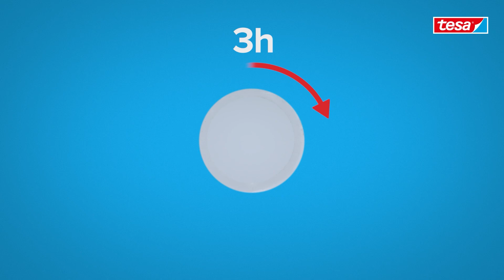Dozownik do mydła tesa® Smooz (40323) – jak zamontować?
Dozownik do mydła tesa® Smooz o pojemności 200 ml sprawdzi się w każdej łazience. Jego satynowane szkło i chrom to bardzo eleganckie połączenie, które od razu przyciąga wzrok. Przymocowanie dozownika do mydła tesa® Smooz na ścianie nie wymaga użycia wiertarki dzięki zastosowaniu technologii tesa® Power.Kit. To samoprzylepne rozwiązanie montażowe pozwala także na łatwy demontaż w dowolnym momencie bez pozostawiania śladów na płytkach. Prosto, wygodnie i elegancko!

Wymiary: 170 mm x 70 mm x 126 mm

Dozownik do mydła tesa® Smooz gwarantuje:
- trwałe mocowanie bez użycia wiertarki,
- łatwy montaż i demontaż produktu bez uszkodzenia powierzchni,
- wykończenie ze szkła satynowego,
- oryginalny i elegancki sposób na przechowywanie mydła w płynie (200 ml),
- trwałość przedmiotu,
- odpowiedni do montażu na wielu powierzchniach: płytki, metal, kamień naturalny, marmur, beton, drewno, szkło, tworzywa sztuczne.